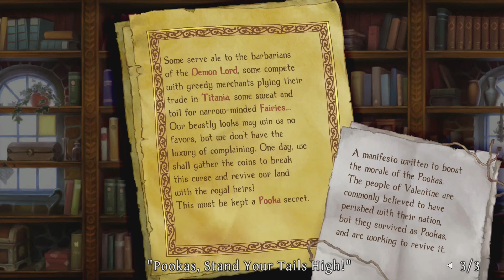Odin Sphere: Leifdrasir - Parte 21 - ¿Quién es Uncharted?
Es la parte 2 del video de Uncharted, quién es y por qué nos debe interesar; si no lo conoces.

Al final hay un resumen de que paso con el C.J. para los interesados en la historia del Odin Sphere; que es mas como programa de Master Chef que otra cosa.